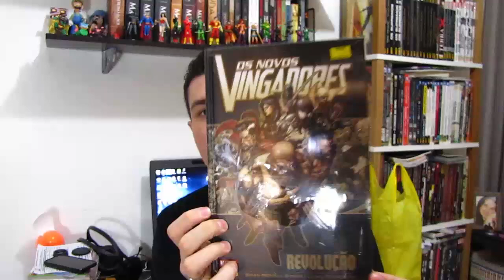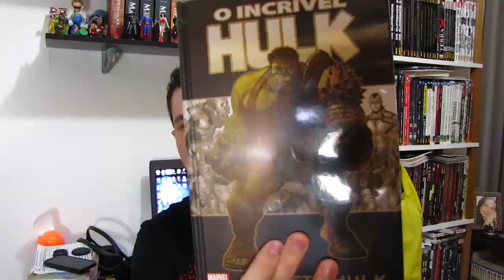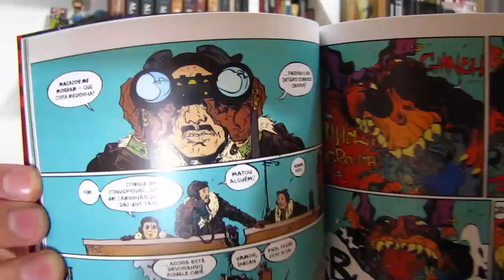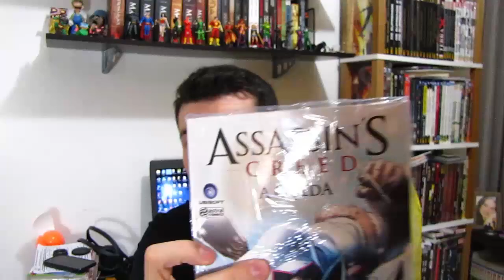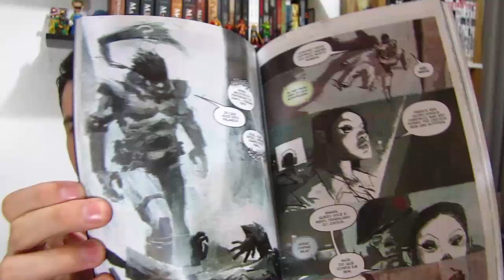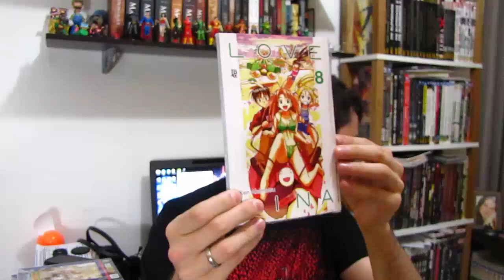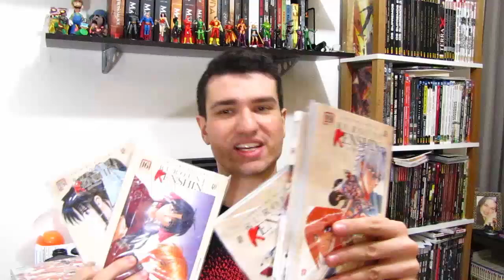Turbinando a coleção! Aquisições de Julho | Vlog do PN #14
Bruno Zago fez uma visita à Comix Book Shop e aproveitou que estava desde a Fest Comix sem comprar HQs e tirou o escorpião do bolso para turbinar sua coleção com novos comics e mangás! Confiram tudo o que ele adquiriu por lá!

Se você gostou do que assistiu, ajude o videocast a se espalhar e clique no botão GOSTEI, adicione o vídeo aos favoritos e COMPARTILHE com os amigos nas redes sociais, isso é fundamental para a sobrevivência do canal. Contamos com a sua ajuda ;)

Assista os EPISÓDIOS ANTIGOS
Curta nossa FANPAGE no Facebook
Siga o Pipoca e Nanquim no TWITTER
INSTAGRAM do Pipoca e Nanquim (por Bruno Zago)
E-mail para SUGESTÕES, CRÍTICAS, ELOGIOS E DÚVIDAS